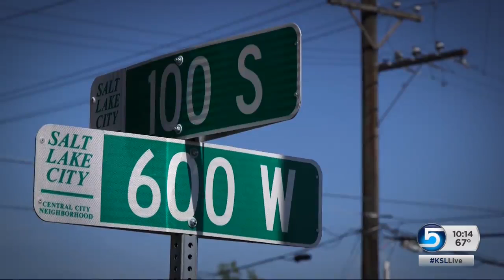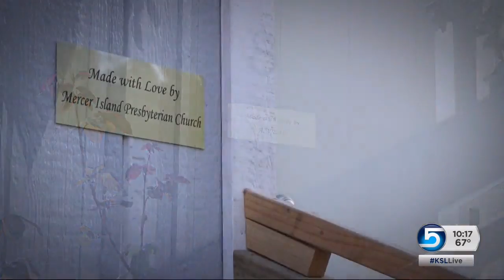Camps in Northwest showcase possible solution to Utah's tent cities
As Salt Lake County tries to figure out how to curb illegal encampments, KSL TV traveled to Seattle and Portland, Oregon, to see if programs for sanctioned camps in those cities could work in Utah.